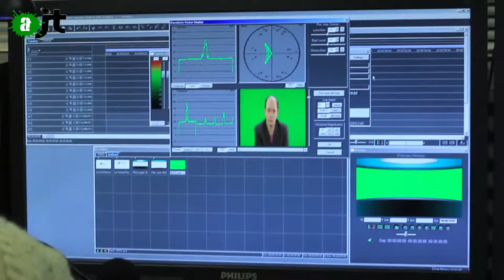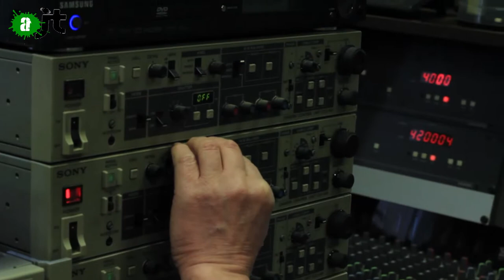alterJT - Making of des coulisses de l'Alter JT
Nous voici dans les studios de l'alter JT avec une petite note de légèreté pour pas se prendre au sérieux...